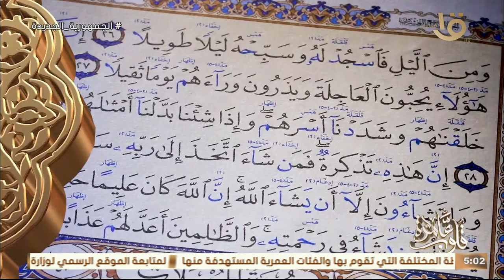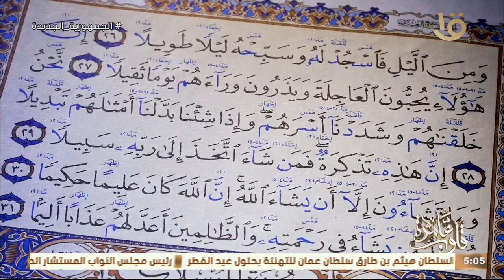قلوب عامرة | كتاب قلوب عامرة "قراءة وتجويد لبعض آيات سورة الإنسان" مع د. نادية عمارة